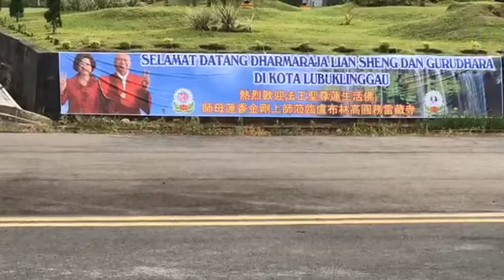2018年12月11日師尊登機！好帥的畫面-給你點上心燈